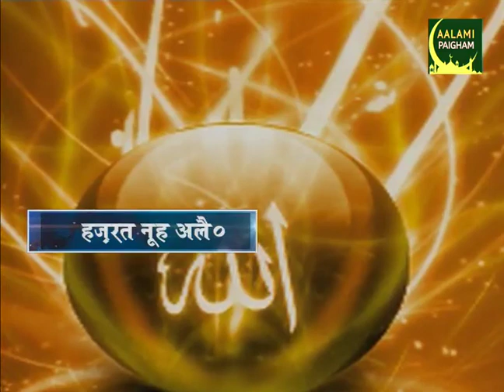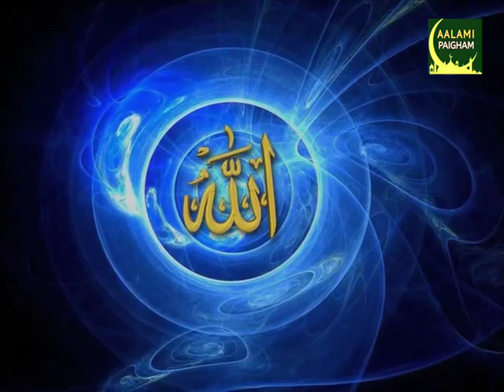हज़रत नूह अलैहि0 की दावत व तब्लीग क़ुरआन की रॉशनी में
जानिए हज़रत नूह अलैहि0 की दावत व तब्लीग क़ुरआन की रॉशनी में